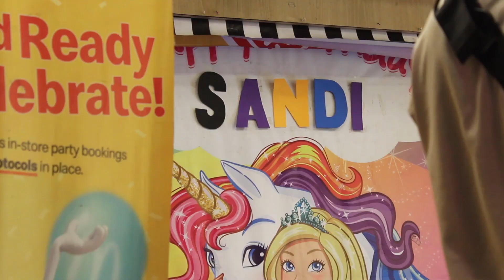CHRISTENING OF SANDI